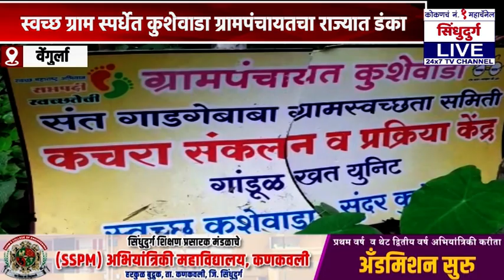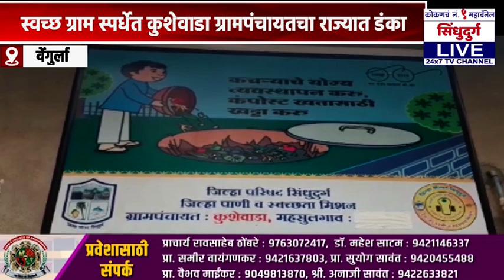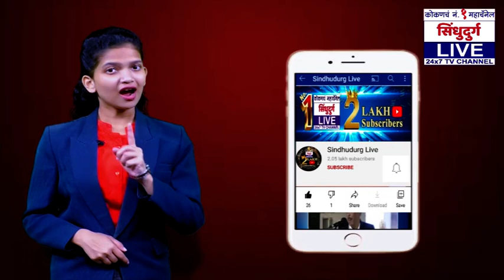गौरवास्पद ! स्वच्छ ग्राम स्पर्धेत कुशेवाडा ग्रामपंचायतचा राज्यात डंका